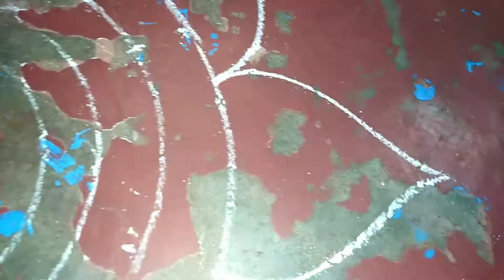ONAM FESTIVAL ATHAPPU KOOLAM,ஓணம் பண்டிகை அத்தப்பூ கோலம்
ஓணம் பண்டிகை அத்தப்பூ கோலம்

 சொந்த வீடு அமைய உதவும் சிறுவாபுரி பதிகம்,SIRUVAPURI PATHIGAM